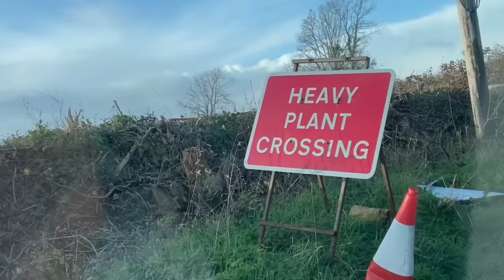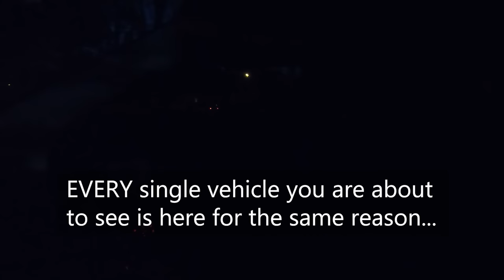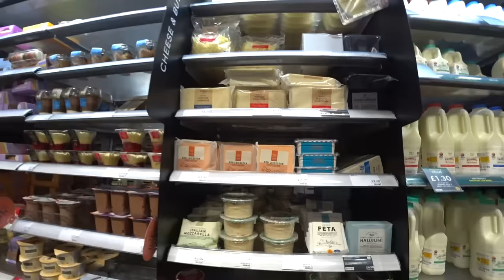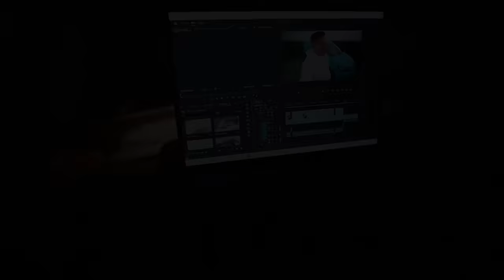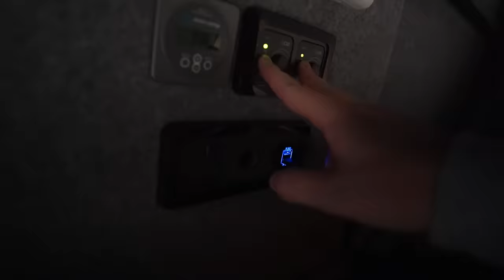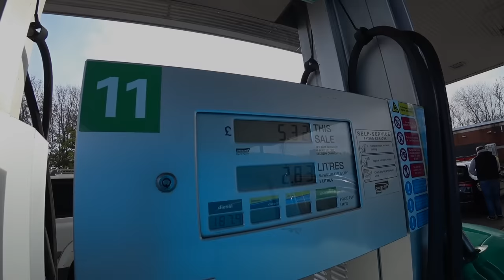Most DODGY car park I've EVER experienced! Stealth Camping (van life UK)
Welcome to part 4 of my stealth van camping road trip around the UK, in my VW Caddy micro stealth campervan! I left Devon and started making my way back to Kent, and I stopped for the night, only to find the strangest carpark I've been to yet since being in the van life scene!

It's been a pretty epic van life road trip and this was certainly an unexpected way to finish it off. I love to find places to recommend but I definitely don't recommend this place!